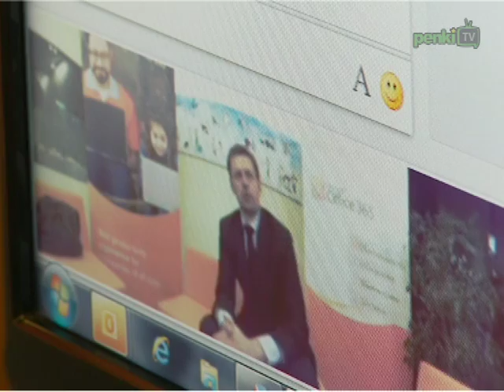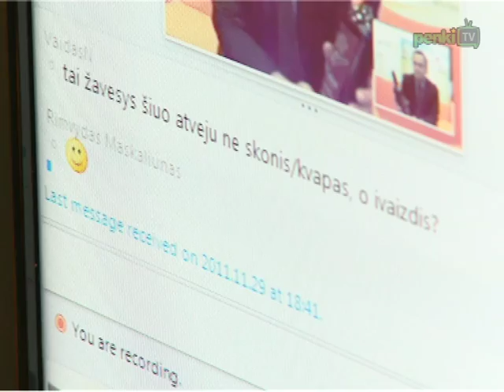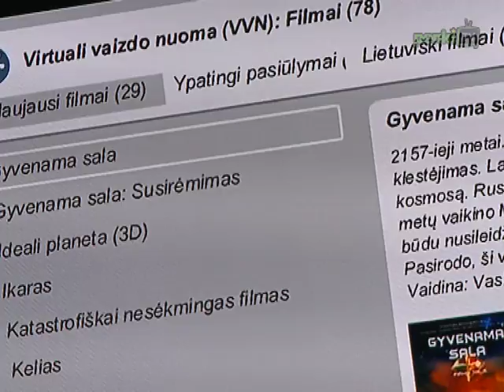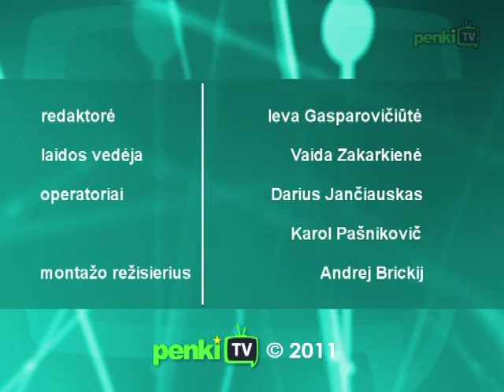Savaitės naujienos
Laidoje „Savaitės naujienose" žiūrėkite: Vilniaus apygardos Teismas priėmė Lietuvos banko ieškinį kelti bankroto bylą nacionalizuotam SNORO bankui. Gyventojai, norintys atsiimti apdraustus indėlius jau dabar gali bankui SEB pateikti prašymus dėl pageidaujamo būdo išmokai gauti. „Microsoft" pradėjo teikti naująją debesų kompiuterijos paslaugą „Office 365". D. Grybauskaitė pasveikino konkurso „Žinių ekonomikos įmonė 2011&quot; nugalėtojus. Nutarta sumažinti kompensacijas už skaitmeninės televizijos priedėlius. Kazimieros Prunskienės knyga „Išsivadavimo kaina. Politikos užkulisiai". Paskelbti Lietuvos nacionalinės kultūros ir meno premijų laureatai. Atidarytas Deimantų muziejus. Savaitės žmogaus rubrikoje -- „Microsoft" verslo strategijos ir rinkodaros vadovo Baltijos šalims Martyno Bieliūno komentaras.